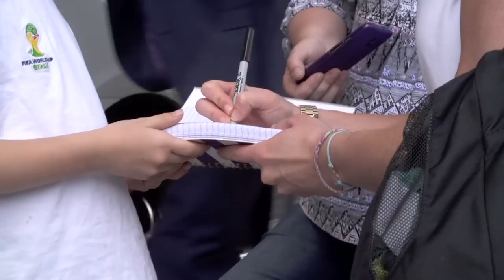Scott & Williams: We want to be here for the final | FATV News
England pairing Alex Scott & Fara Williams look ahead to Norway as England take on the Scandinavians in the Women’s World Cup.